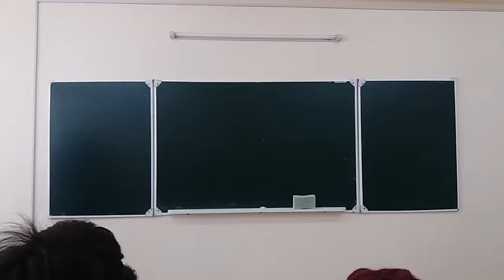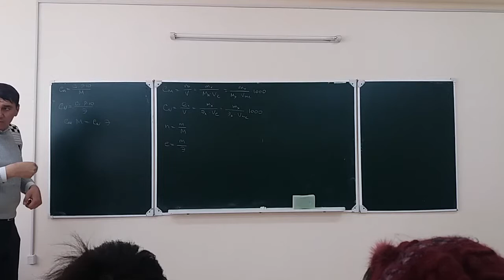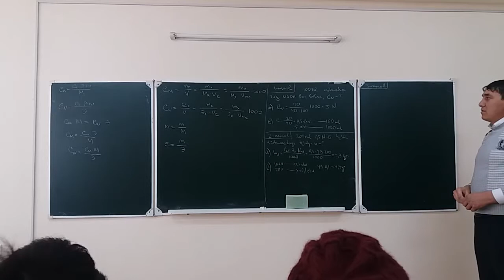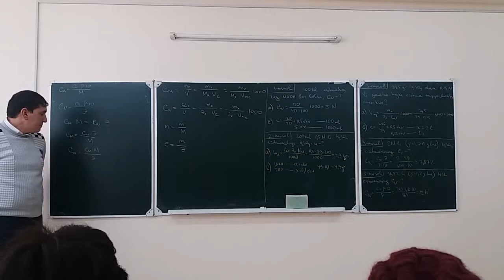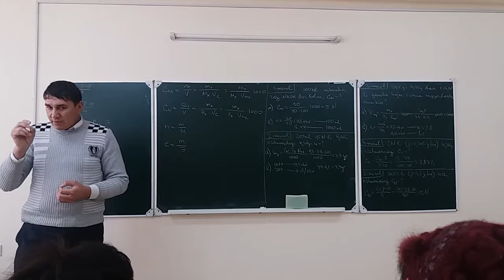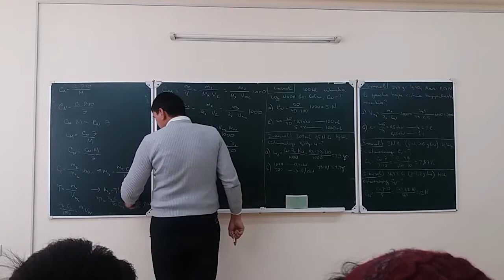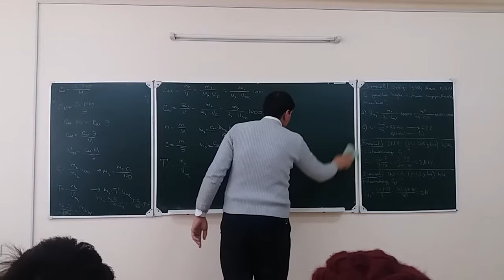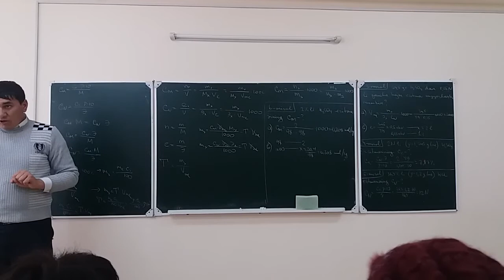26-mavzu: Normal, Molyal konsentratsiyalar. Eritma titri.